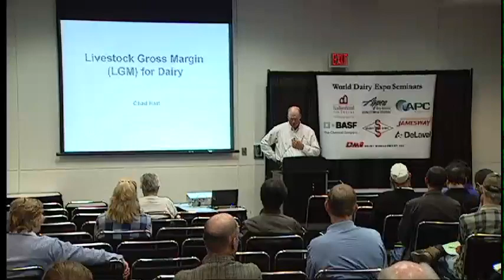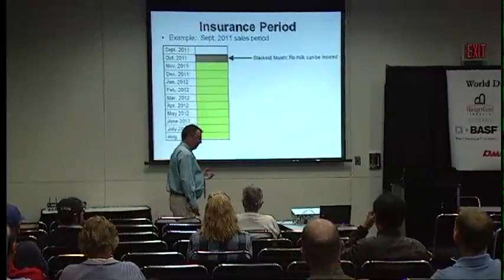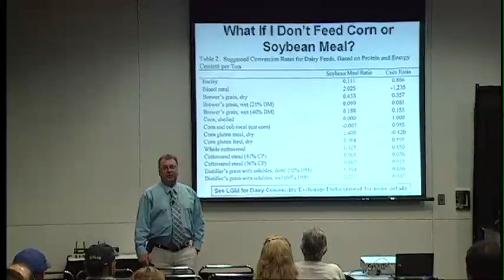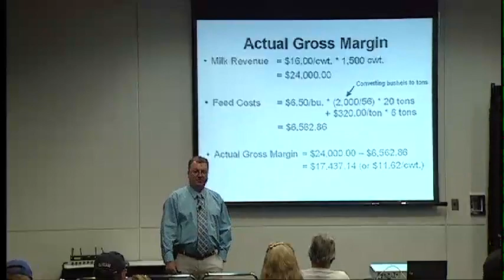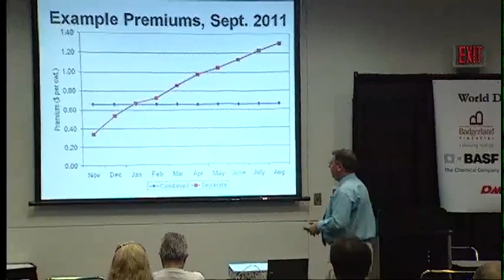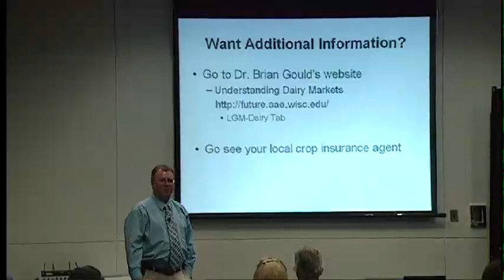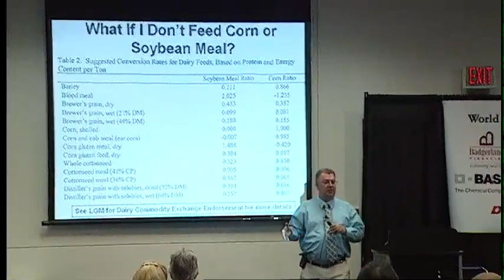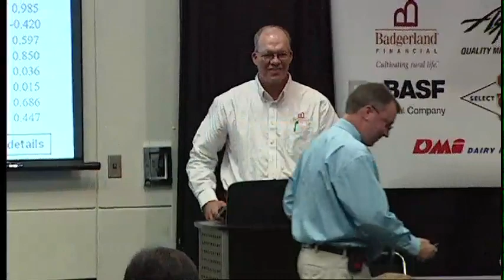Seminar - Livestock Gross Margin for Dairy